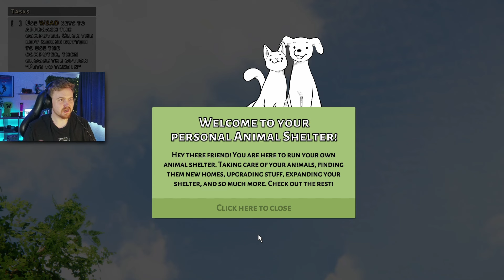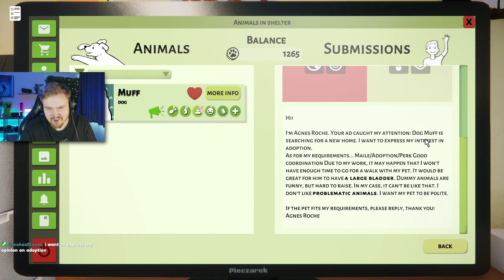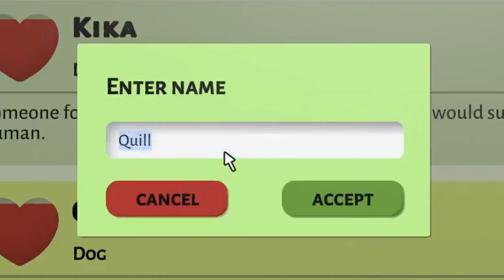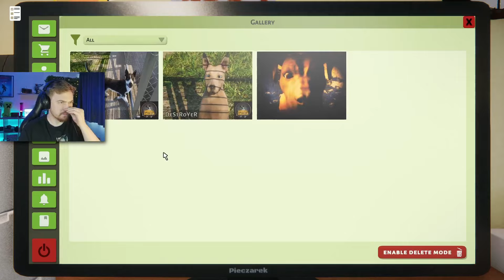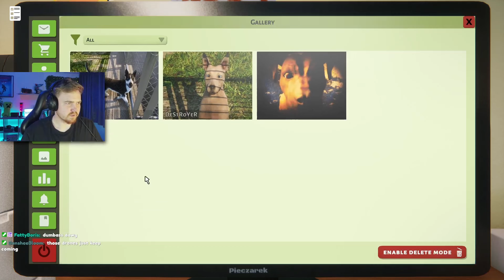I made the WORST ANIMAL SHELTER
Would rate 0 stars if I could

See the full Vod at @xeliovods

Check out Nob Media: @nob_media